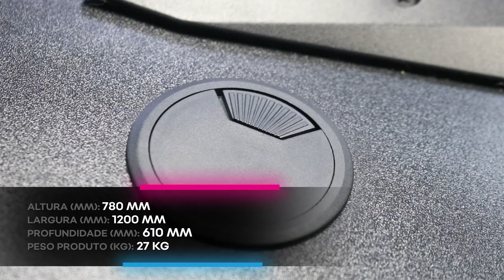Mesa Eagle ‹ DAZZ ›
Sinta a experiência de jogar com uma mesa gamer profissional com o espaço certo para suas habilidades fluírem e um estilo único, além da qualidade incrível e portas USB com efeitos de LED.